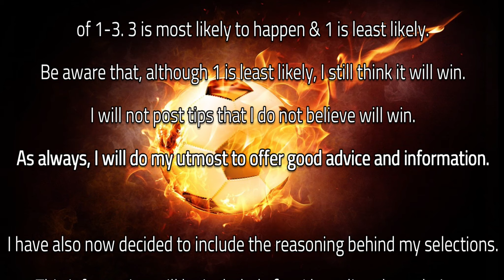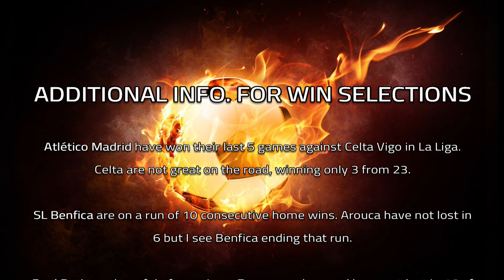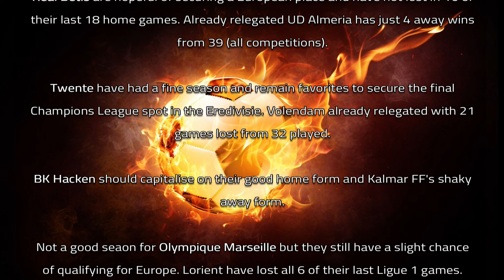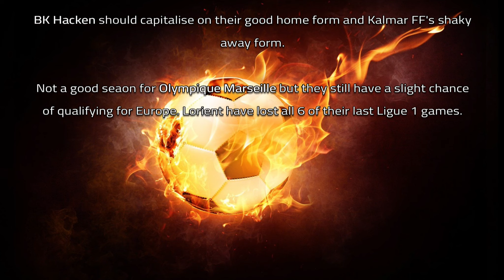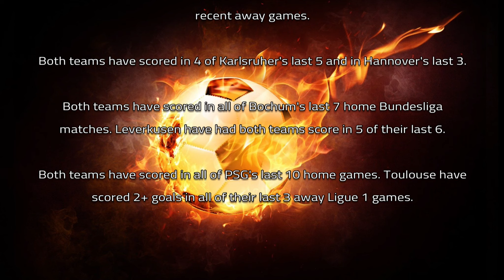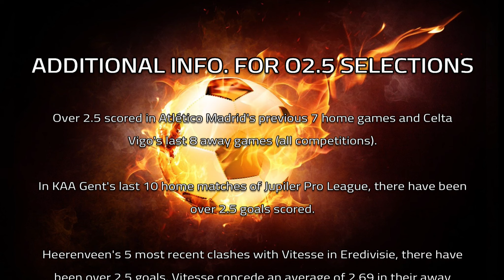⚽FOOTBALL PREDICTIONS 12/05/2024⚽SOCCER PREDICTIONS | BETTING TIPS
• 0:00 - Intro.
• 0:10 - Info.
• 00:45 - WIN
• 02:25 - WIN info.
• 04:30 - General Tips/Advice
• 04:55 - Both Teams To Score
• 06:35 - BTTS info.
• 08:40 - Over 2.5 Goals
• 10:20 - O2.5 info.
• 12:25 - Outro.

IMPORTANT INFO:
On this channel, I aim to provide you with the best service in the fields of betting predictions, betting strategies & betting tips, all for free.
I research all tips myself using form, position, probability, data available, etc. but having some additional background knowledge from yourself is to your advantage.
These tips/predictions can & should be used as a framework to give you an idea on what to bet on. Each selection can be removed, adjusted, amended or combined. It is your choice.

I will try to post a number of tips daily:
WIN - Teams in bold to win

I recommend keeping stakes small.

I may post more than one video daily so turn notifications on to never miss out.

General Tips/Advice
~ In order to increase your winning chance I recommend 4-5 teams/games max. in each accumulator.
~ Try using only 10% of your cash balance per bet in an attempt to recover potential loss.
~ Keep your discipline - Only wager what you can afford to lose.
~ Shop around - Bookmakers always have different odds & bonus offers.
~ Recognise that profit is good, no matter how small it is.

I will try to post tips a day in advance to give you as much time possible to place your bets. Thank you for your understanding.

Thumbnail & final image by master1305 on Freepik

Please be aware that I do not like international football, therefore I do not like betting on it either. So if I have not posted for a few days it will normally be because it is an international break. If it's not an international break & I have not posted for a few days it is because I have not found any suitable bets. I will resume posting videos as soon as I do. Thank you in advance.